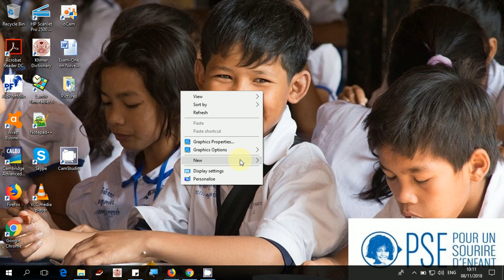how to create folder|វីដេអូបង្កើតfolder